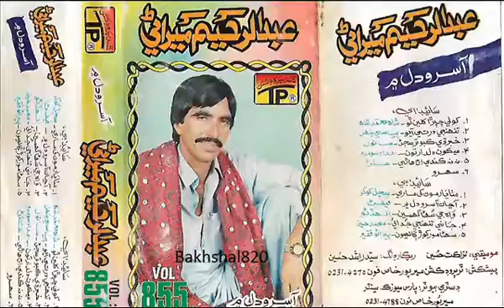Abdul Raheem Mirani Vol 855 TP Mitha Yaar Mokhe (Bakhshal Laghari)